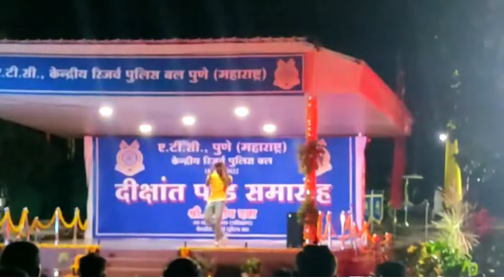CRPF SWEET MOMENTS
CRPF SWEET MOMENTS CRPF PUNE CAMPS